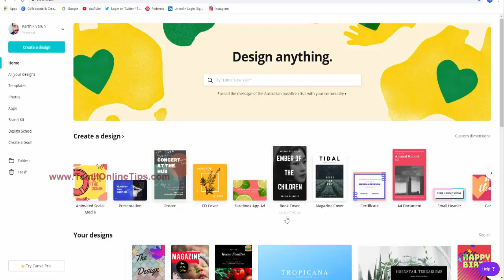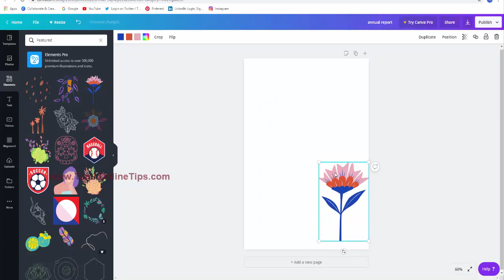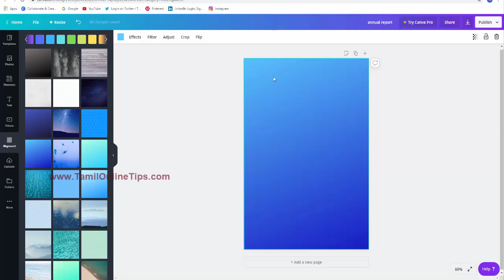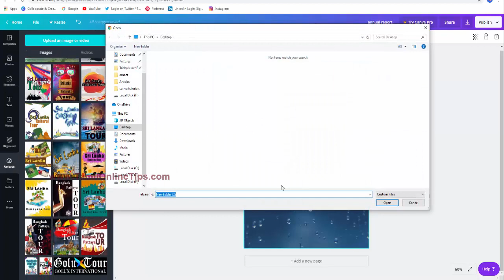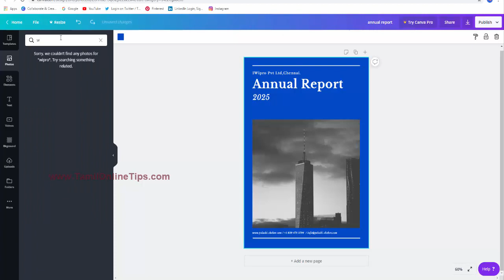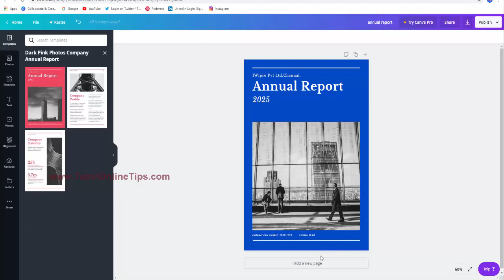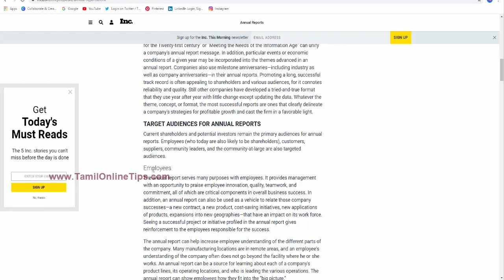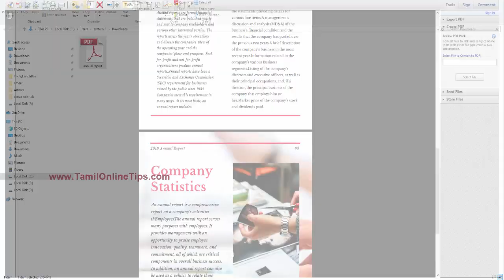Canva Tutorials In Tamil | How To Create A4 Document For Free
How To Create A4 Document For Free - How to Make Lined Paper With Microsoft Word How to Create a Lined Document in Word PDF to Word - How to Create a Lined Paper Document in Word

How to make passport size photos on a4 photo sheet afc google penguin 2

 PDF Documents Download 8+ Paper Templates - Free Sample, Example, Discover answers on An Easy Way to Make Lined Paper in a Word Document
How to make magazine layout in photoshop How to make a magazine in Photoshop CS6 00:08:34 · how to make a magazine in Photoshop CS6 Shivam Thakur How to Make Lined Paper in Word 2007

How to Print Large Word Doc in A4 size page,how to make a bifold brochure in indesign,how to make lined paper with microsoft word,how to create a lined document in word,automatic a4 size paper machine price in india,an easy way to make lined paper in a word document,how to change print settings in tally,how to make magazine layout in photoshop,how to make a magazine in photoshop,how to convert world files to PDF,how to make lined paper in word,how to create lined paper in word,how to make magazine in photoshop,word how to create lined paper,How to Create ID Card Software Free,fully automatic a4 paper production line